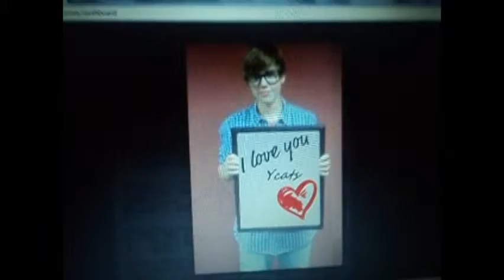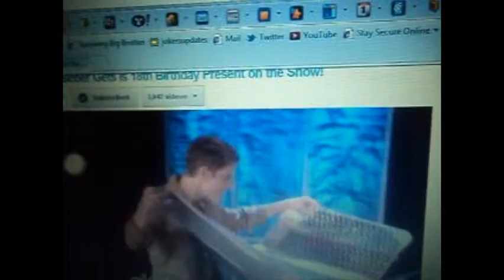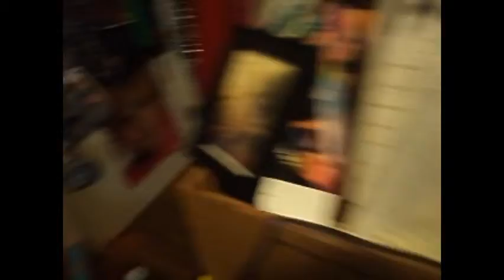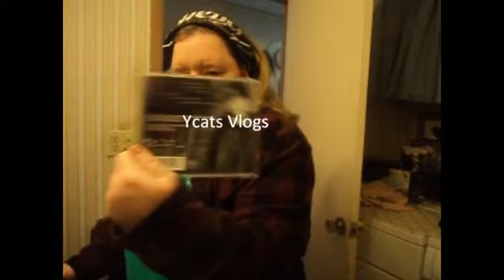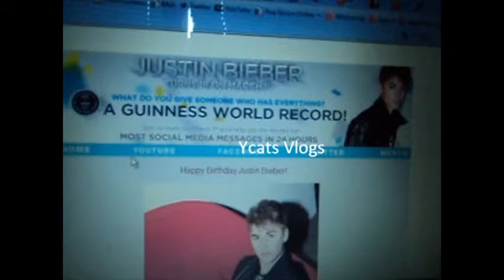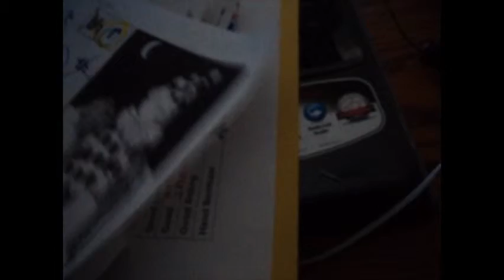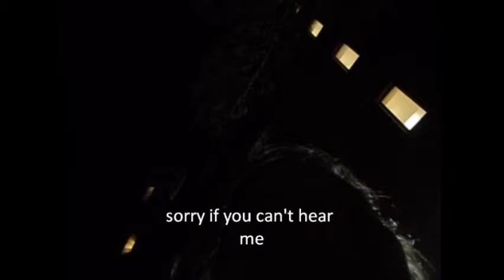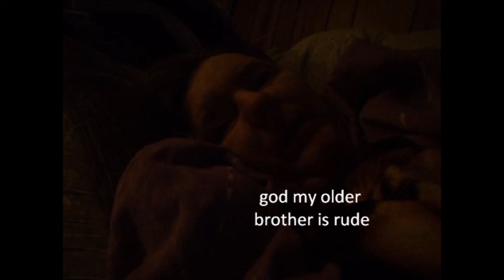Bieber's Birthday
had a great time with watching never say never.

sorry the video is so long.